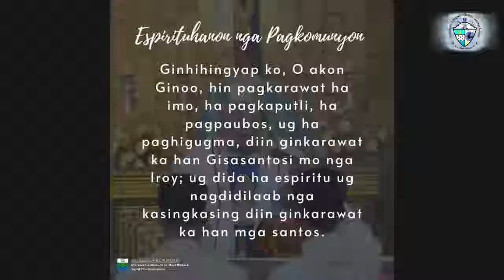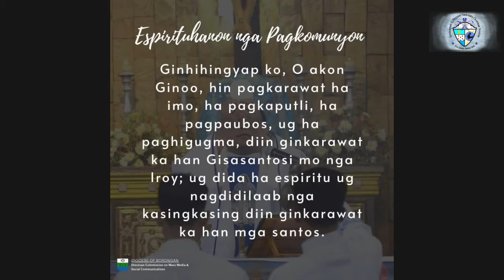Online Mass: Memorial of St. Cecilia,Virgin and Martyr (Monday November 22, 2021) NLCS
Join us live now in our Eucharistic celebration presided by Fr. Jay Romualdo!